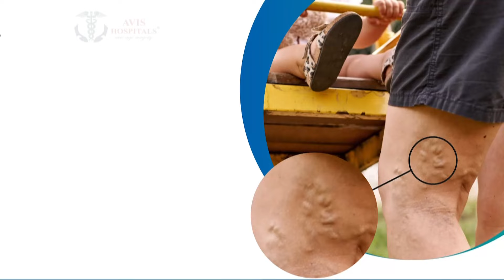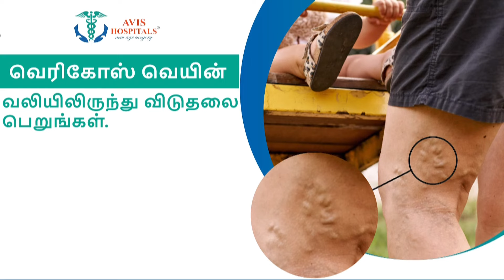மழைநீரில் முழ்கிய 2000 ஏக்கர் விளைநிலம் | TamilnaduRain | ChennaiRain | FengalCyclone